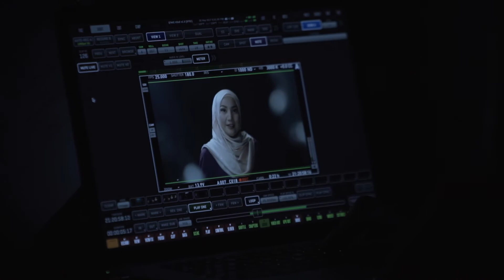LUX Serlahkan Pesonamu Behind The Scenes